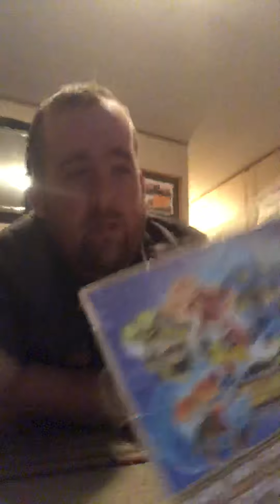We are home!!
We are home from the hospital, and update on my son, a night of racing monster trucks and playing paw patrol puzzles.